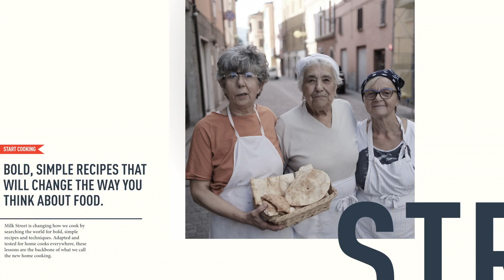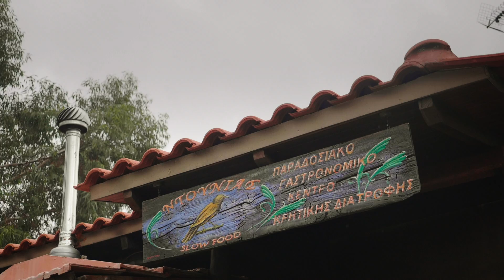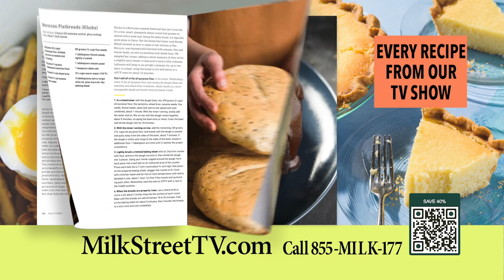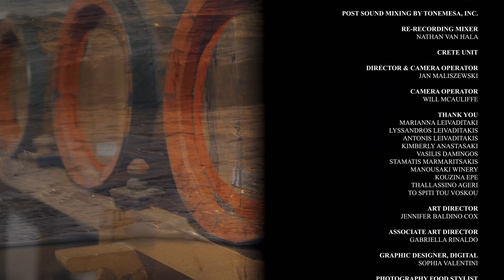Salad for Dinner (Season 6, Episode 10)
This episode, we show you three salads that are satisfying enough to be the main course. Christopher Kimball takes inspiration from Crete with a Cretan Salad, a cross between classic Greek salad and Italian panzanella. Milk Street Cook Rayna Jhaveri then makes Turkish Chickpea Salad that uses bright, fresh flavors to balance earthy chickpeas. Finally, Milk Street Cook Erika Bruce demonstrates Garlicky Lentil and Parsley Salad with Feta.

where you can try your first 12 weeks of digital access, a print subscription, or both, for only $1.